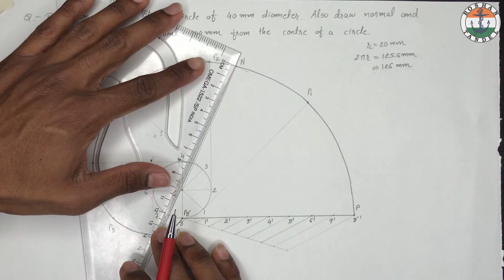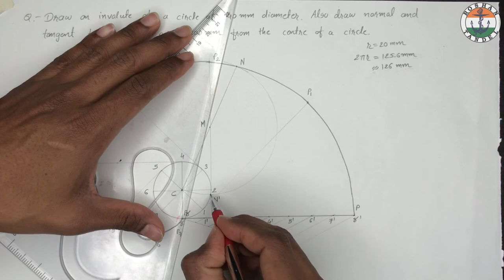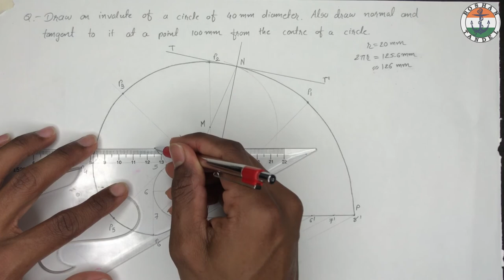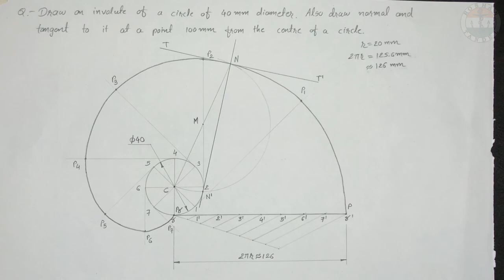Lecture 15 Involute Curve | Engineering Curves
Learn to draw Involute curve (for a given circle) with normal and tangent at a point on the curve.